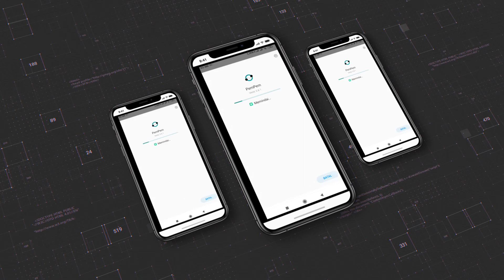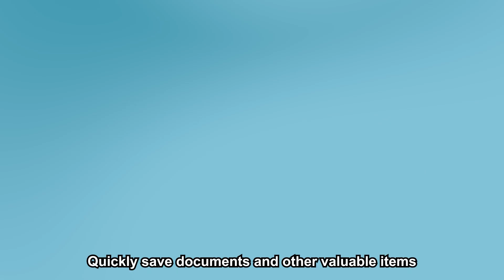Video Marketing Digital - Solusi Marketing Era Pandemi Covid-19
Era pandemi covid-19 ini banyak yang beranggapan pemasukan menjadi tidak normal, sementara angka kebutuhan hidup sehari-hari tetap sama bahkan meningkat.

Beberapa perusahaan butuh branding produknya dengan tool video marketing, tetapi terkendala dalam proses shooting dengan birokrasi perizinan yang panjang. Usahapun tidak diwujudkan. Mereka hanya "menunggu" kapan kehidupan kembali normal.

Banyak mantan karyawan PHK-an yang galau mencari usaha baru, meeting tidak langsung tapi via zoom meeting atau online dan banyak pengusaha online baru di era ini. Begitulah nuansa pandemi mempengaruhi kita.
Kami menawarkan Tool marketing digital yang sesuai di era ini yaitu Video Marketing Animasi.

Dengan Video Marketing Animasi, semua detil produk akan tersampaikan, lebih menarik,  Proses produksi tidak ada shooting, Harga sangat bersaing, Share gampang dan Omset meningkat.